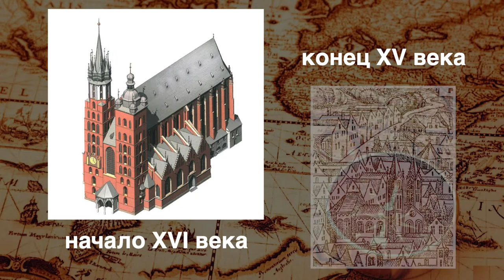Мариацкий костел, Краков - история, легенды, алтарь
Мариацкий костёл, или Церковь Успения Пресвятой Девы Марии— католический приходской костёл готической архитектуры в Кракове (Польша). В 1962 году получил от Ватикана титул малой базилики.

Согласно информации Яна Длугоша, первый каменный костёл в романском стиле был основан в 1221—1222 годах епископом Иво Одровонжем на месте прежнего деревянного храма. Вскоре, однако, костёл был уничтожен в результате татарских набегов.

А еще с Мариацким костелом связано несколько легенд...

00:32 - Легенда о братьях, строивших Мариацкий костел
01:29 - Легенда о краковском хейнале
03:08 - Что связывает Краков и Самарканд
04:06 - алтарь Вита Ствоша в Мариацком костеле Кракова

Лучшее видео и плейлисты канала

*О канале Kleine Wunder*

Видеоблог обо всем понемногу. Семейная хроника, туристические заметки, попытки освоить какие-то кулинарные рецепты и просто интересные наблюдения.
Vlog about everything. Family сhronicle, traveling notes, simple recipes and interesting observations. And, of course, toys. We have a little daughter, which likes playing, cooking and travelling ;)

請大家順手按下訂閱跟讚哦